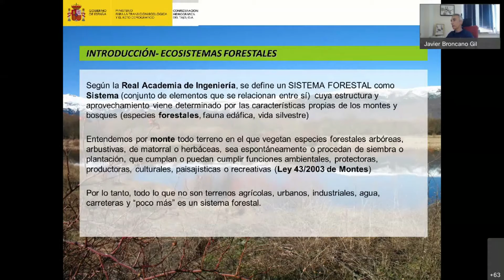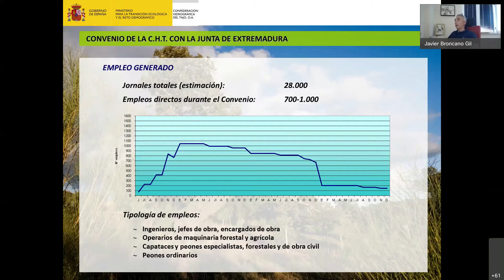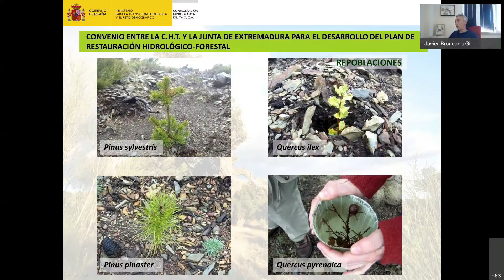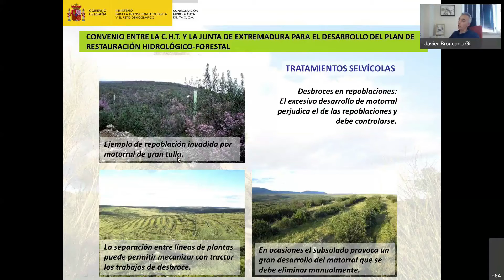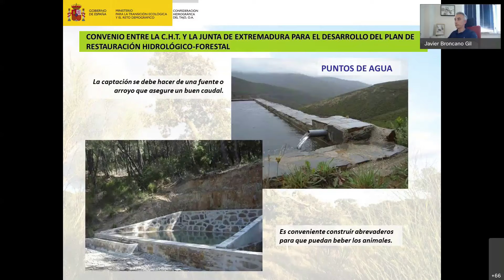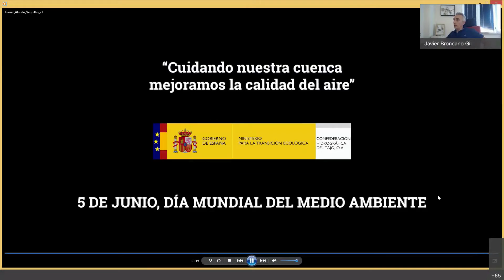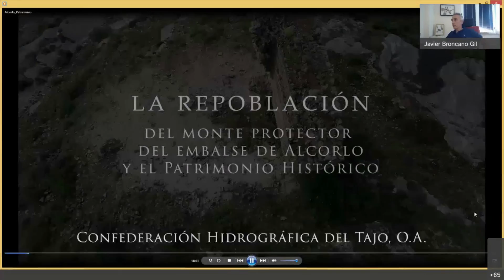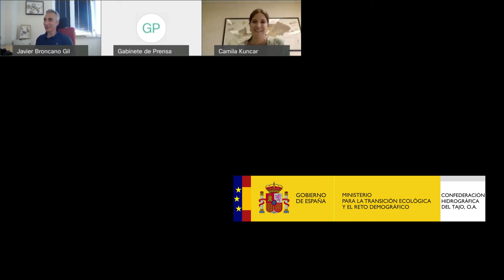RECUPERACIÓN Y MEJORA DE ECOSISTEMAS FORESTALES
Grabación del evento ON-LINE celebrado el pasado 28 de junio sobre Restauración de Ecosistemas Forestales. Expone Javier Broncano Gil Jefe del Servicio Agronómico Forestal de la Confederación Hidrográfica del Tajo.

La Restauración de Ecosistemas Forestales es esencial para la conservación de la naturaleza y poder asegurar los bienes y servicios que estos ecosistemas nos brindan.